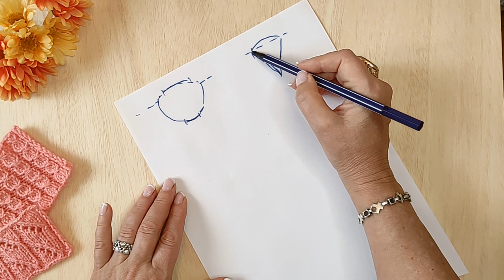Оформление V- горловины/ Кеттлевка в карман/Джемпер реглан-погон МК-3/Вязальные хитрости #27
Дорогие вязалочки, сегодня продолжаем вязать джемпер реглан погон и рассмотрим оформление V-образной горловины по методу кеттлевка "в карман". Приятного всем просмотра и вязального настроения!

👉 В этом видео:

00:00 Вступление. Горловина джемпера
01:43 Обзор по джемперу, продвижение процесса
07:22 МК по кеттлевке "в карман", теоретическая часть
09:46 МК по кеттлевке практически
22:57 Сокращения по мысу горловины

👉Больше интересных хитростей по вязанию и оформлению вязаных изделий в плейлитсте " Вязальные хитрости"

👉 Mои фото, обсуждение интересных тем, посты на ваше мнение, вопросы и ответы, видео сториз в инстаграм/ my photos and videos in instagram

👉Творческая группа на сайте Facebook, где каждый может поделиться своими работами и идеями, узнать для себя что то новое: Lana Art